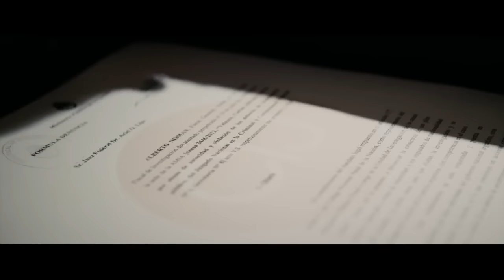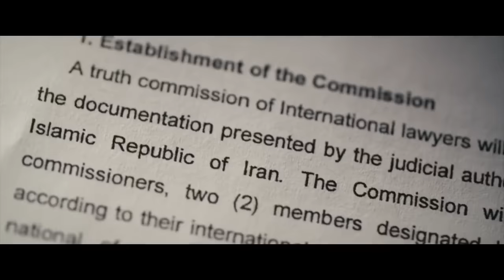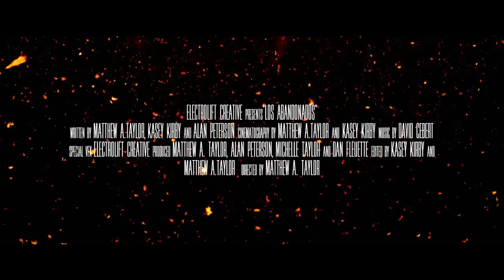Los Abandonados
DIRIGIDO POR EL NORTEAMERICANO MATTHEW TAYLOR

“Los abandonados” es el título del film que se estrenará esta semana en Washington y en el que se habla sobre la relación del Gobierno argentino con el de Irán y sobre si fue suicidio o asesinato.